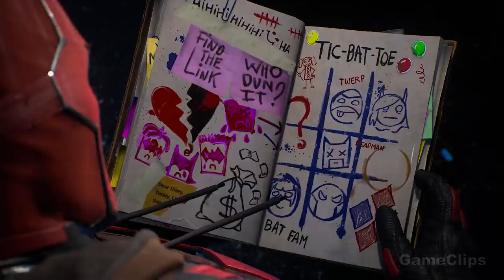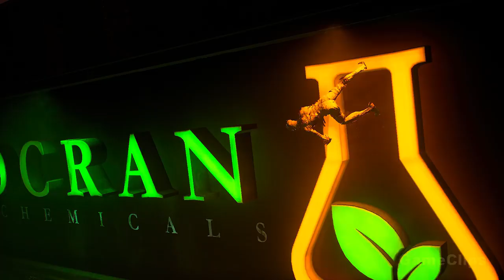BATMAN Full Movie Cinematic 2023 4K HDR Action Fantasy